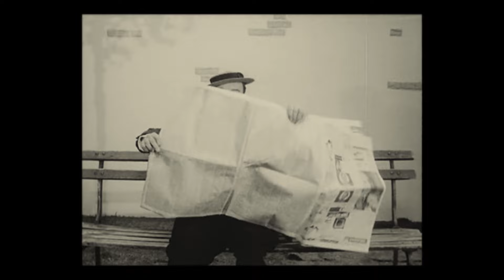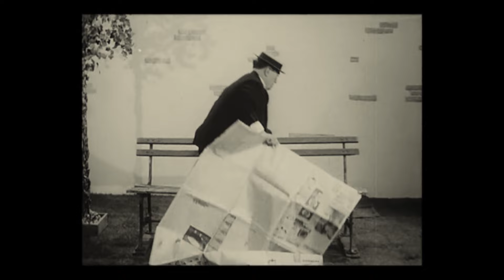Clueless Kids Calling Fritz Likkaglov. More Medicare scammers offering something for nothing...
Here is another video derived from calls I've received in the last few weeks.

Hitting the 'Like' button also helps others find the channel.

Thanks!

Do not ever give out any personal information to anyone who cold calls you!

I harass scammers to shame them into finding legitimate work and I post these videos to raise awareness.

If you like these videos there are many other great scambaiting channels that are educational and entertaining.

Dill Hole has great scambaiting videos and other great videos too.

Please help stop scammers and do not judge a group by the actions of a few.

Thanks to the Prelinger Archives for the additional media.